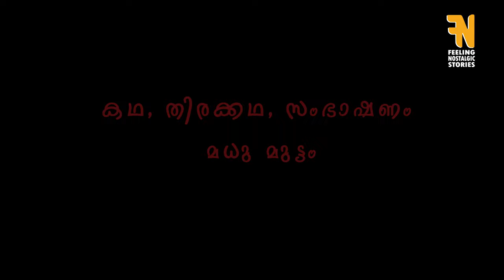Manichithrathazhu 4K TRAILER Malayalam Movie | Swargachithra | Fazil | FN STORIES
TRAILER CUTZ BY @FN_Stories

Manichitrathazhu is a 1993 Indian Malayalam-language epic psychological horror film directed by Fazil, written by Madhu Muttam, and produced by Swargachitra Appachan.[1] The film stars Mohanlal, Suresh Gopi and Shobana in addition to Nedumudi Venu, Innocent, Vinaya Prasad, K.P.A.C.Lalitha, Sridhar, K.B. Ganesh Kumar, Sudheesh, Thilakan and others in supporting roles.[2] The story is inspired by a tragedy that happened in an Ezhava tharavad, the Alummoottil meda (an old traditional mansion), located at Muttom (near Haripad), belonging to a central Travancore Channar family, in the 19th century.[3] The writer of the film, Madhu K Panicker or Madhu Muttam, is a member of the Alummoottil Tharavadu